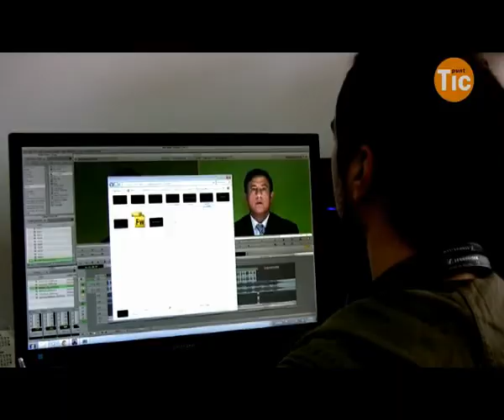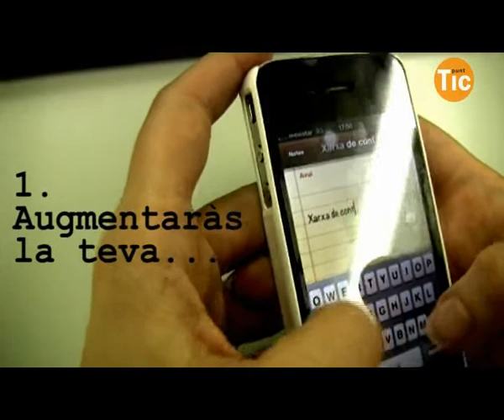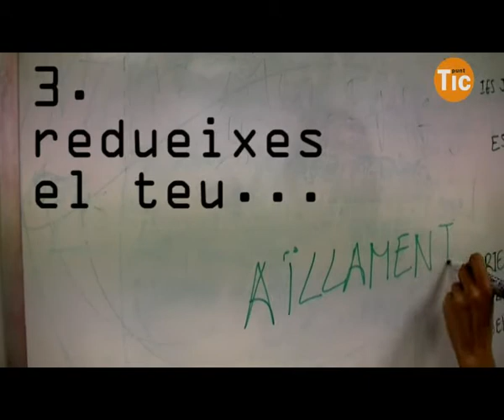Gràcia Work Center ens dóna les 7 claus del coworking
Gràcia Work Center és un dels espai de coworking pioners a Barcelona. Va néixer al 2007 al barri de Gràcia. En aquest vídeo ens expliquen les 7 claus del coworking: reducció de costos, flexibilitat, formació, augment de la productivitat, menys aïllament, augment de xarxes professionals i de visibilitat.